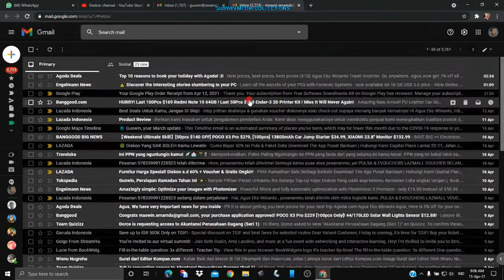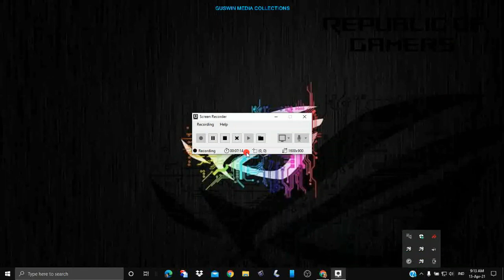MELIHAT PERJALANAN HIDUP DENGAN GOOGLE TIMELINE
Kemana saja selama ini kita bepergian? Mari kita lihat dengan google timeline. Google akan menyajikan informasi dimana kita pernah menginap, tanggal berapa dan jam berapa. Pokoknya detail banget.